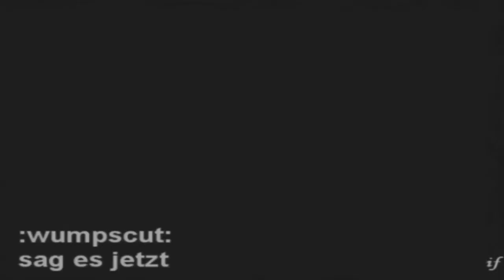Wumpscut - sag es jetzt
This video content is only :wumpscut: fan's creative work.